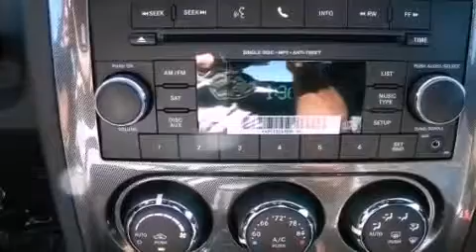2013 Dodge Challenger Austin TX 78745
We are proud to present this 2013 Dodge Challenger .

 Year : 2013
 Make : Dodge
 Model : Challenger
 Engine : 3.6L V6 VVT engine
 Trans . : Automatic
 Exterior : White

 Interior : Black
 Stock : 578803

 5210 South I H 35